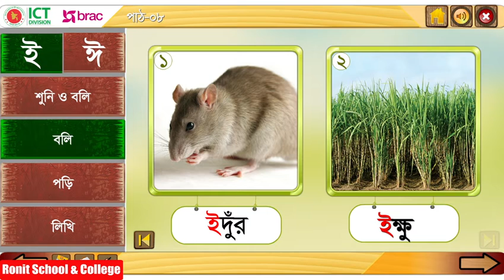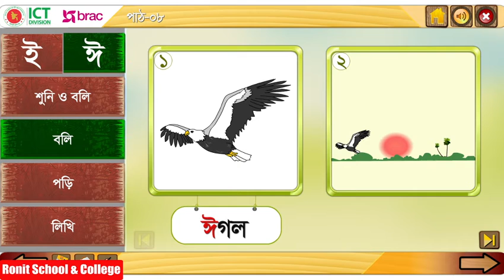Class 1 Bangla Part-8 ।। প্রথম শ্রেণি বাংলা পাঠ-৮ বর্ণ শিখি - ই ঈ || Ronit School & College